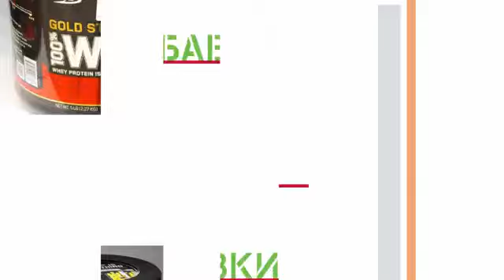"Азбука фитнеса", выпуск 41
У нас в гостях - чемпион Мира Артем Диянов! Тестоболик... прогормон... мать... тестостерона в 41й серии просветительского ТВ-проекта о фитнесе.